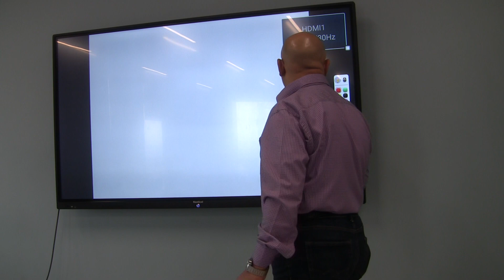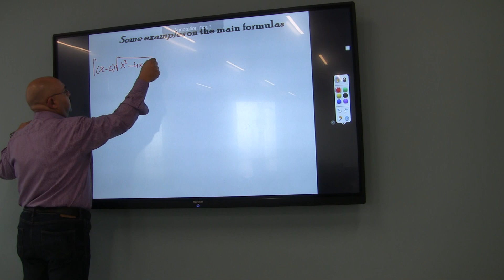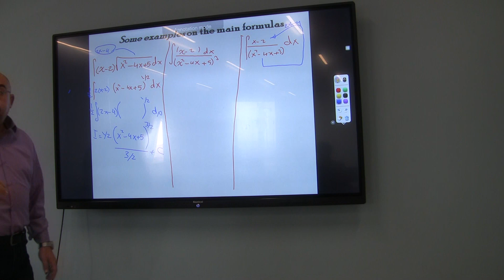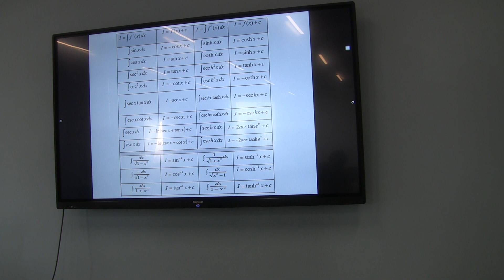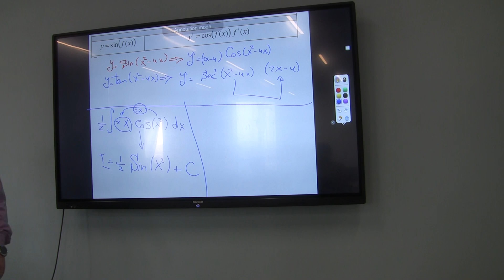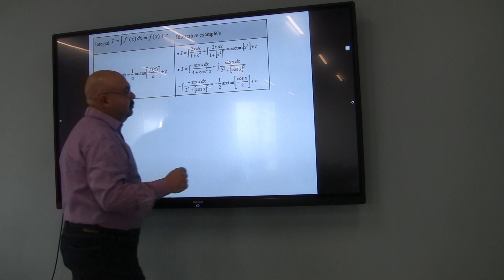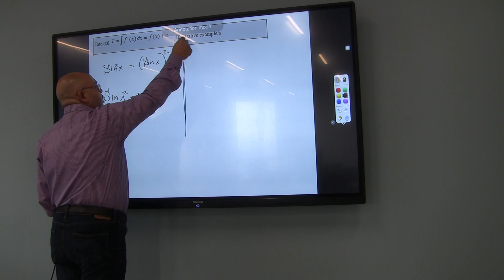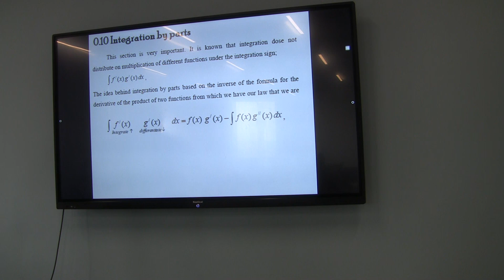L2 Der and Int Rev 5FTC41 P1